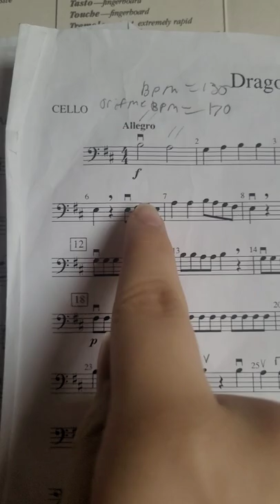dragon hunter on cello